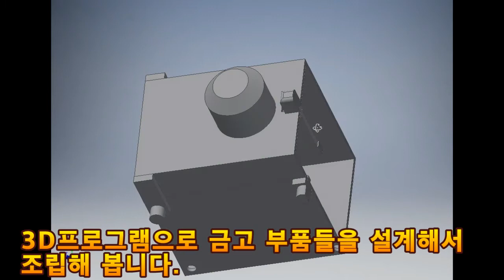3D 프린터로 금고 만들기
3D 프린터로 금고 만들기
프린터 엔더5